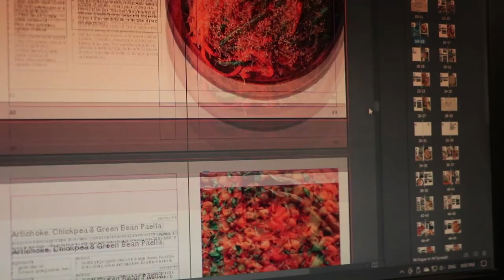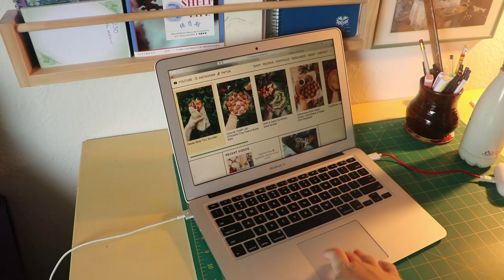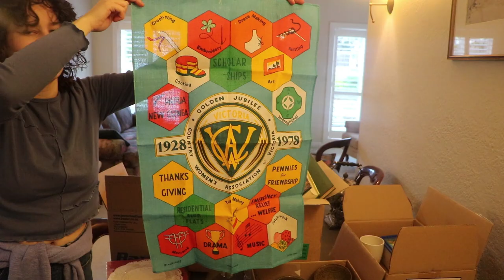kitchen vlog: v/gf churros & mercury retrograde 🪐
MUSIC
from 'Artlist'